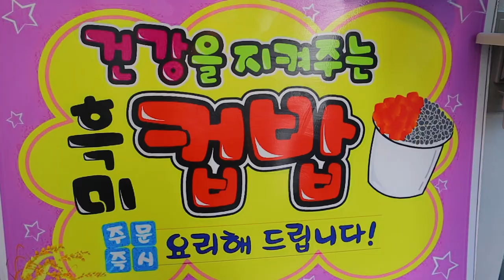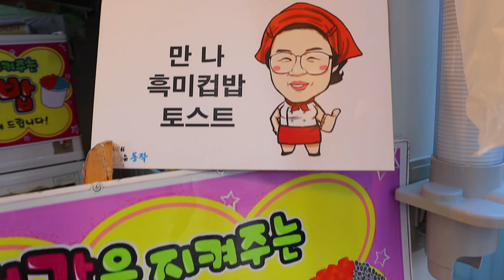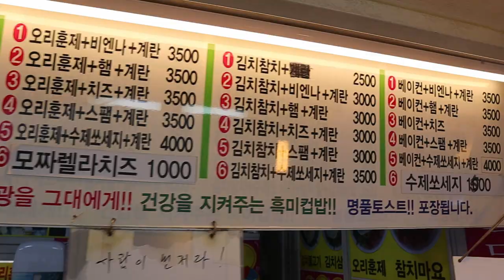메뉴가 너무 많아!! 노량진 컵밥, low-priced korean street rice, Korean Street Food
🔔 Subscription
🌏 Location
SEOUL, SOUTH KOREA